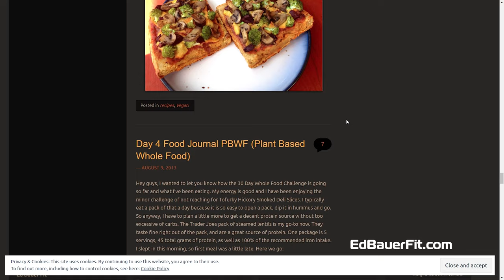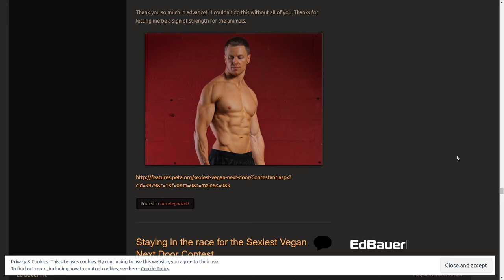The Only Justifiable Way to Exist; Ed Bauer, I Could Never Date a Non-Vegan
Special thanks Giacomo & Dani of and Susan Peters helping coordinate and make these Vegan Strong Plant Built videos possible. You may see their interviews here

And to see the rest of the interviews from this event visit the Vegan Strong Playlist

to share your story, interact, add your profession to be hired or simply admired, add your organization, programs, and/or event all free to help build up vegan communities worldwide.

My name is Jeff. If you like my work and want to help me keep the cameras rolling and website going please consider contributing and/or becoming a member to the channel and/or adding a free listing on VeganLinked.com and upgrading it.